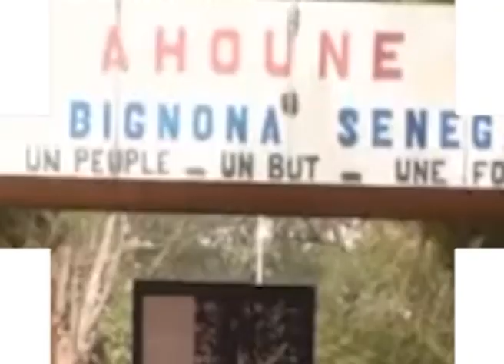DECES D'AL FARUQ, L'HOMMAGE RENDU AU JEUNE SLAMEUR DE BIGNONA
SLAMANSA DE BIGNONA rend un Hommaage à AL FARUQ